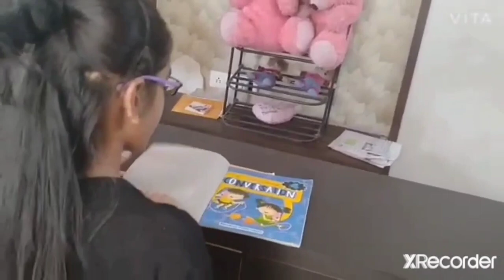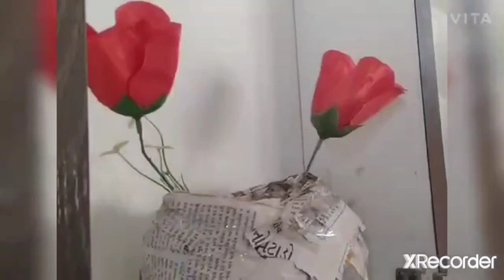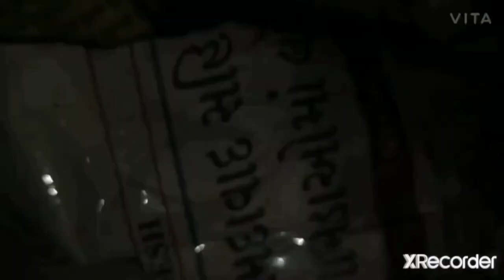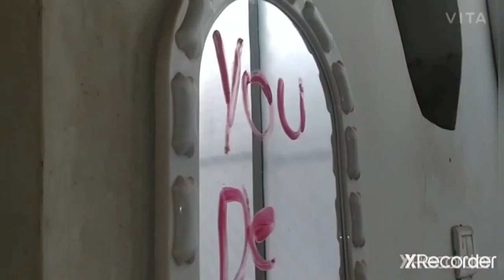Liza the flower vase * horror story*( Dalwani Sister's😇)